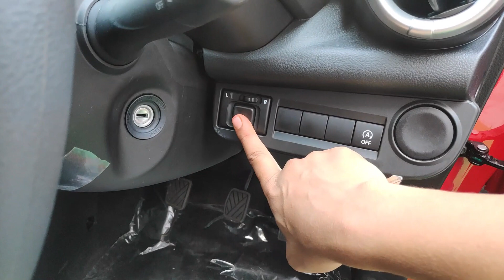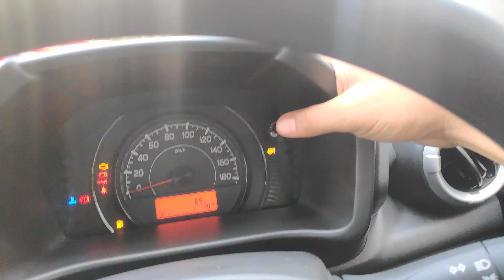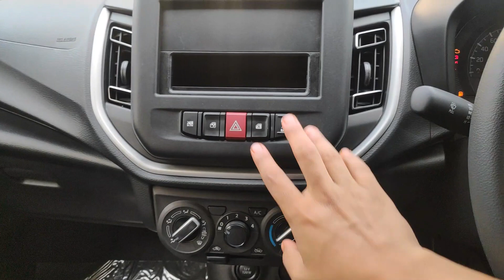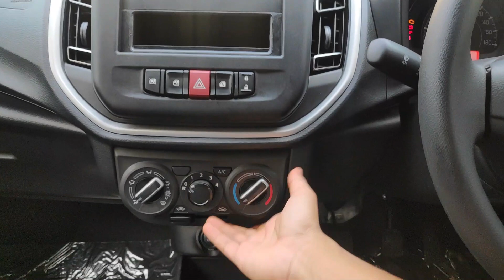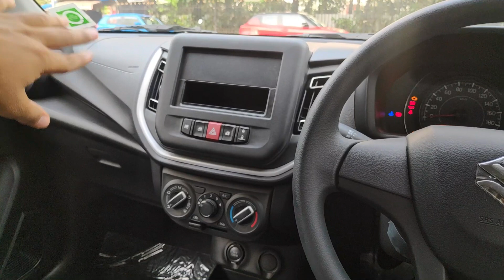2021 Maruti Suzuki Celerio VXI | ₹ 5.6 Lakhs | Overview & Features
Maruti Celerio is a 5 seater Hatchback available in a price range of Rs. 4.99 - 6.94 Lakh*. It is available in 7 variants, a 998 cc, BS6 and 2 transmission options: Manual & Automatic. Other key specifications of the Celerio include a kerb weight of 825 and boot space of 313 Liters. The Celerio is available in 6 colours
Products that I use and recommend

Mobile car Charger
Car Duster
Mic for recording Audio
Mobile Tripod
Car dashcam
Tyre Inflator

For further queries about the Car
You can visit :
Mk Sanghi Group
Vitesse Limited Maruti
 Suzuki Worli Mumbai
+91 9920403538